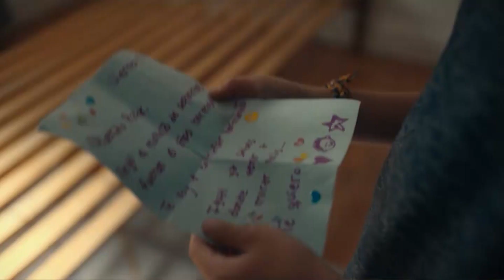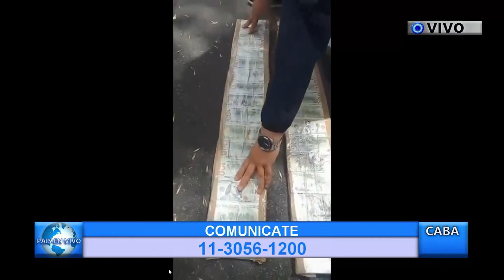OSCAR OCAÑO - Cantautor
MÚSICA EN VIVO EN ARGENTINISIMA SATELITAL